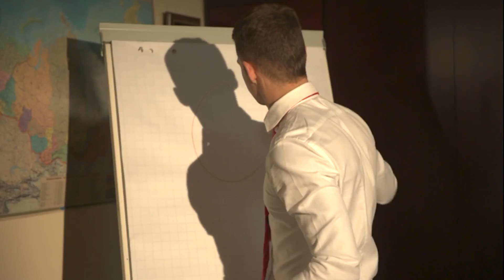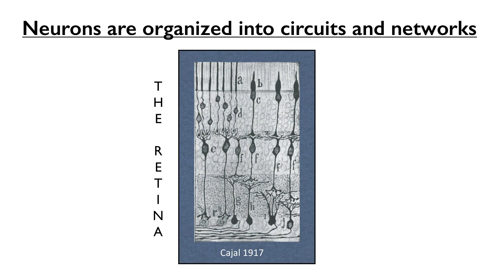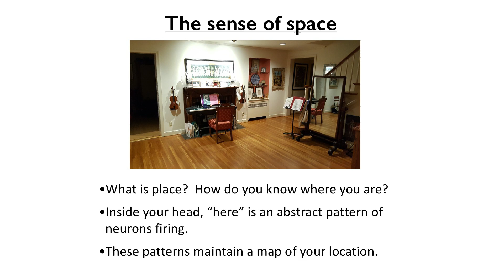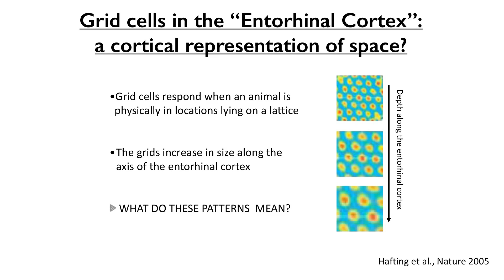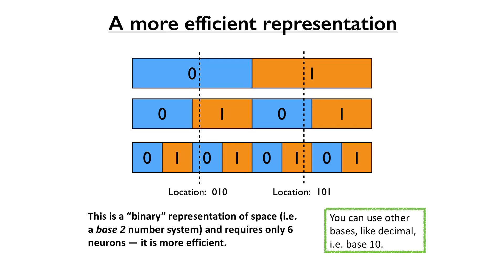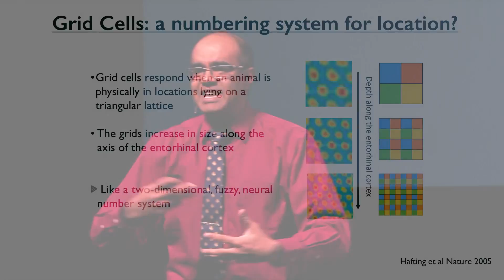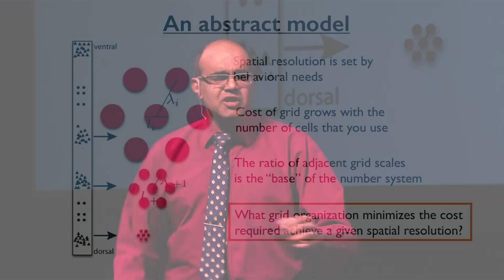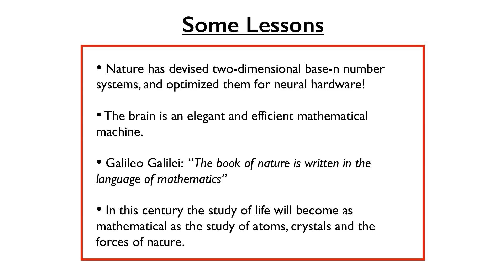Navigating our world with a mental GPS | Vijay Balasubramanian | TEDxPenn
Both beautiful and structured, the brain’s many overlapping grid cells are connected by a special ratio, organizing them into something akin to the decimal system. Vijay Balasubramanian seeks to understand the mystery of these cells to hone in on the center in the brain that maintains our geospatial sense of place. This opens up the possibility that our brain is organized like a mental GPS, made up of hierarchical grids that seek to organize the world we’ve traveled.

Balasubramanian is Cathy and Marc Lasry Professor of Physics at the University of Pennsylvania. He studies space, time and information, from their manifestations at the foundations of physics to their perception by humans.  As passionate about teaching as about research, he has received the Ira H. Abrams Memorial Award for Distinguished Teaching.